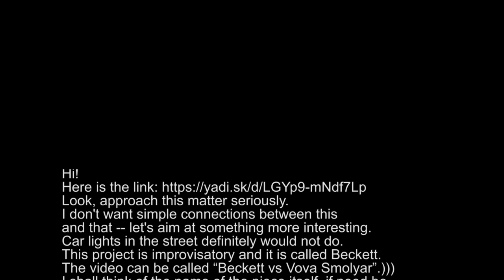from butov to smolyar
“I didn't even see a flame but ashes are in front of me”